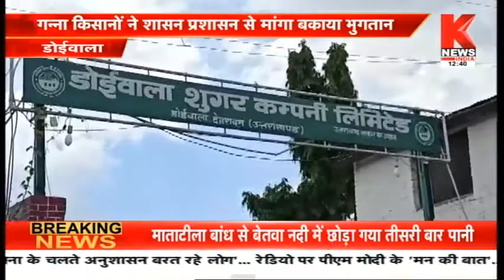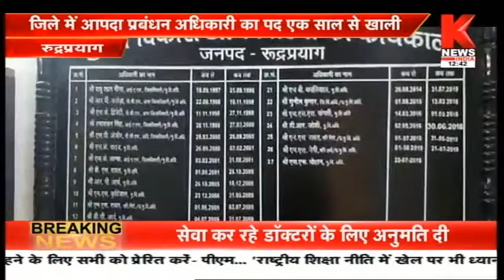उत्तराखंड की ख़बरों का खास बुलेटिन || Hamara Uttarakhand || Knews